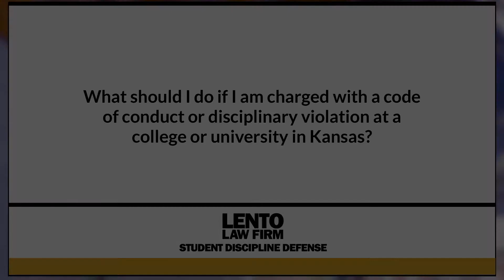I am Charged w a Code of Conduct or Disciplinary Violation at a College or University in Kansas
Expert attorney answers questions about academic misconduct, Title IX, and other student disciplinary issues. In this video we asked, 'I am Charged w a Code of Conduct or Disciplinary Violation at a College or University in Kansas'.
Ask The Attorney (0:01)
Expert Answer (0:05)